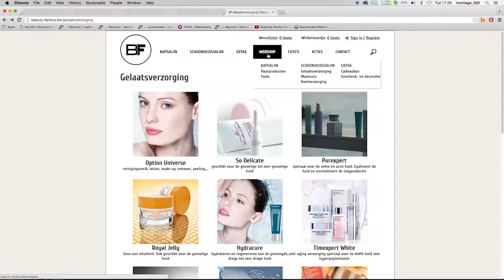The Beauty Factory Sint - Idesbald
Beauty Factory in Sint-Idesbald combineert een hip en mooi kapsel met bijpassende accessoires en maquillage. Hier ga je voor het totaalplaatje en een volledige metamorfose.

Laat je verwennen door de gouden handen van zaakvoerster Anja en geniet van een gelaatsverzorging en een mani- of pedicure.

Bij Beauty Factory wandel je als herboren naar buiten. Ontdek het zelf en kom eens langs!

INFO

Strandlaan 299
8670 Koksijde
058/59.38.33